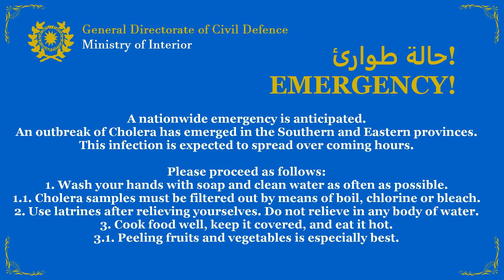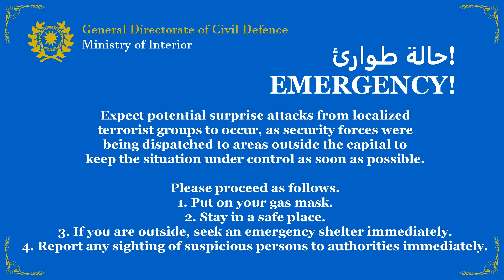Emirate of Frala - Civil Broadcast Services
[All events described in this video are entirely fictional. The creator of this video is not responsible for any public disturbance that this video could possibly cause.]
[This video contains valid SAME tones, which, if run through certain media, may cause the activation of emergency alert equipment. Misuse of EAS equipment is a violation of federal law.]
The outbreak of war in Frala during recent water shortages has served as good cause for an outbreak of Cholera to occur after the end of the Al-Alif Shams group. To the Fralan people, the attack on the Al-Alif Shams camp, and the Cholera outbreak, cannot flare up with coincidence, right? The IUN has finally sent up boxes full of clean water to the Fralan capital of Mirgak, and local security forces have been dispatched with convoys carrying a number of those boxes, ready for the locals to drink well until water reservoirs can be built.

Made using NCH VideoPad, Paint.NET, Bandicam & Azure TTS.
NOTE: The Arabic script of the alert that the other voice is reading is made using Google Translate. My apologies for any inaccuracies in the translations/subtitles.